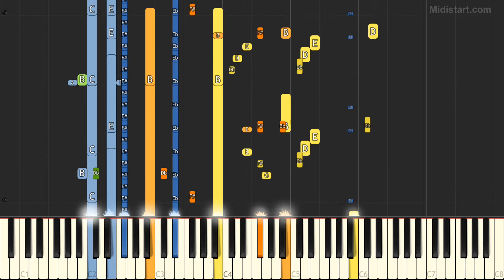Justin Timberlake - Cry Me A River (Instrumental Tutorial) [Synthesia]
Statistics:
Total Notes - 1650
Tempo - 85
Lowest Note - G1
Highest Note - D6

Instruments Groups Used:
Percussion - 46.06%, Piano - 28.3%, Strings - 20.85%, Brass - 4.79%